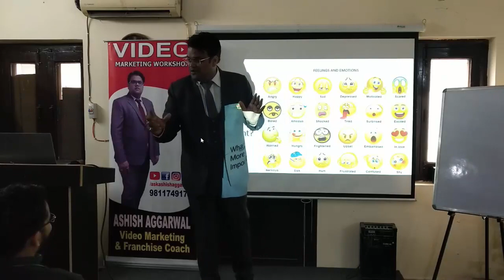Why Video Marketing ? YouTube Video Marketing Workshop By Nbt Rangmanch | Ashish Agarwal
Navbharat Times had Organised one Day Video Marketing Workshop by Ashish Aggarwal on 15th December 2019 at Acube Digital Office in Shastri Nagar

In This Workshop more than 50 Participant had attended. This is a clipping of the workshop where we are Understanding why Video Marketing?

Video Marketing is Trending and through Video Marketing You can easily Generate the Business.

Why VideoMarketing ? YouTube Video Marketing Workshop By Nbtrangmanch

for More Video Marketing Knowledge do attend my any Workshop in India

Umbrella & Light Set

Boya 20ft wired Mic

Tripod with Bag

Wireless Mic

Green Screen